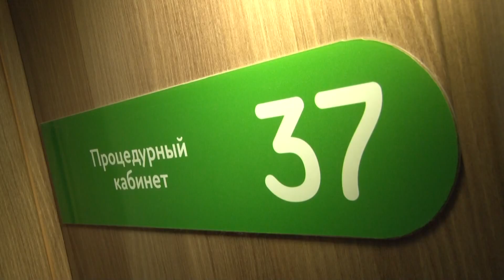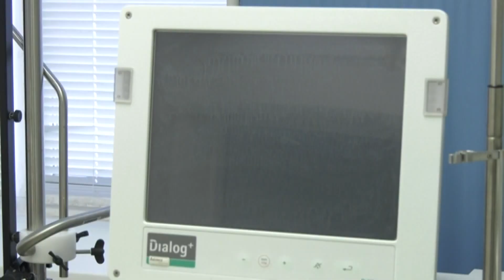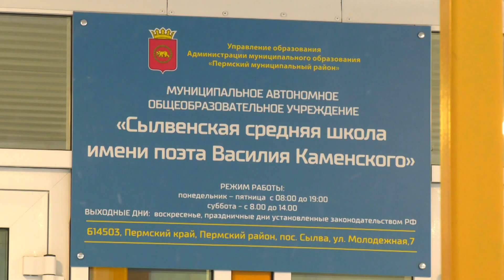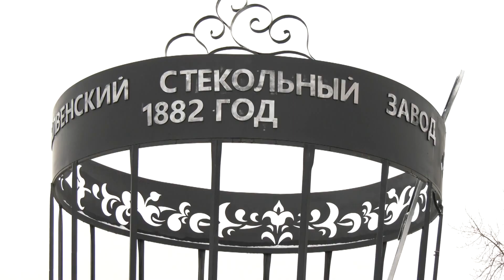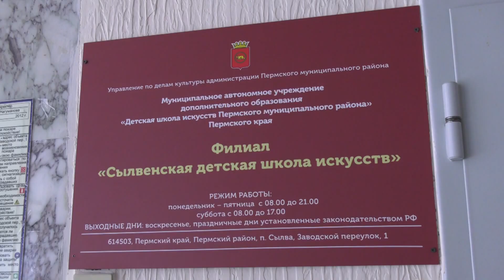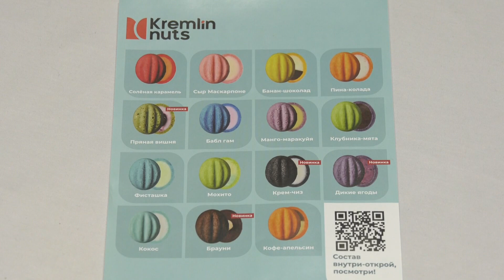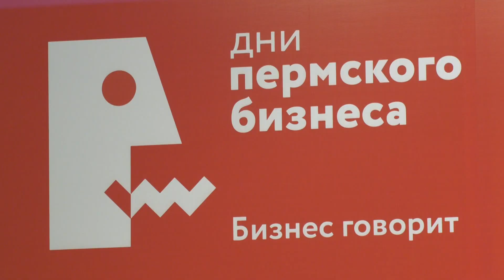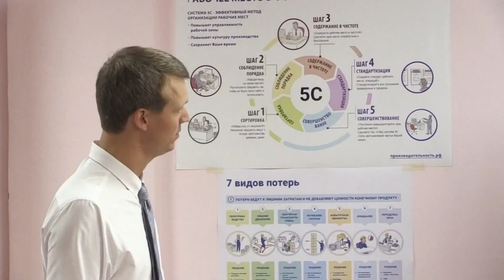Вечерний вестник от 12 ноября